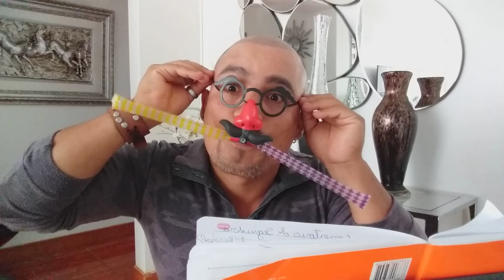Lupillo Rivera arremete contra Jorge Bernal y Carlos Mesber de "Suelta la sopa".